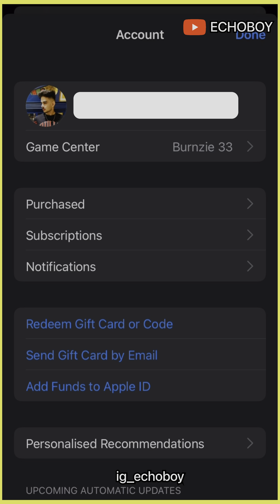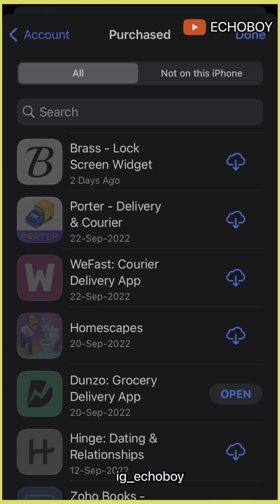How to download BGMI in iPhone after BAN?